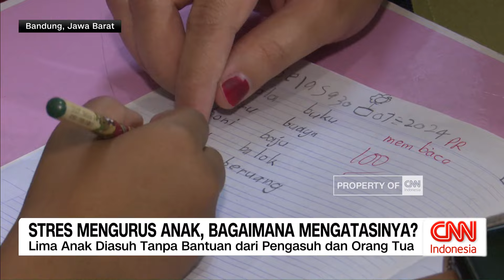Stres Mengurus Anak, Bagaimana Mengatasinya?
Ada kalanya orang tua mengalami kelelahan bahkan stres saat mengasuh anak. Jika hal itu terus dibiarkan, maka kondisi itu bisa menjadi tidak sehat bagi kesehatan jiwa. Dalam istilah psikologi, kondisi itu disebut dengan parental burnout.